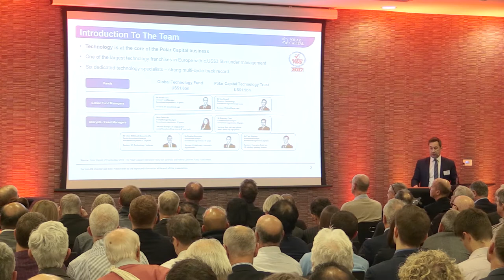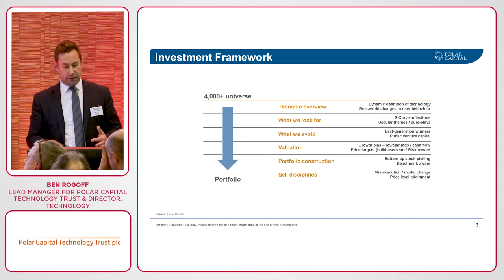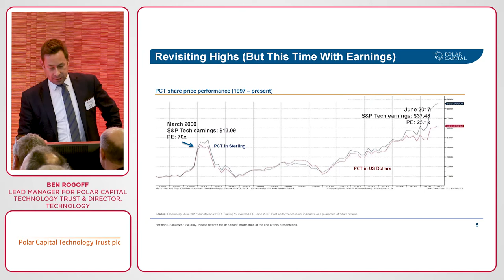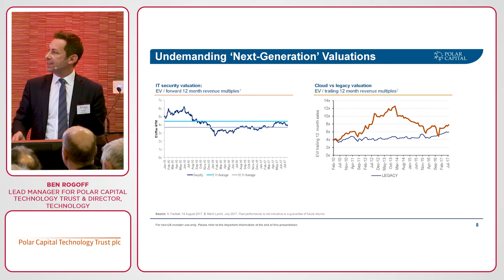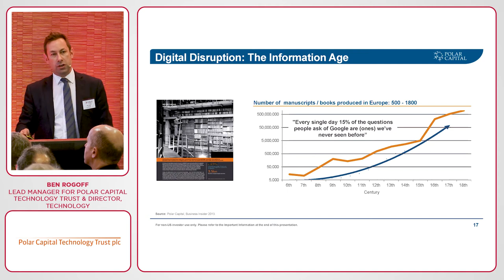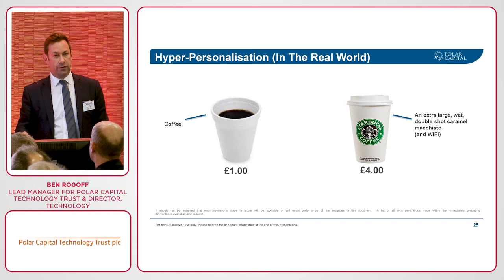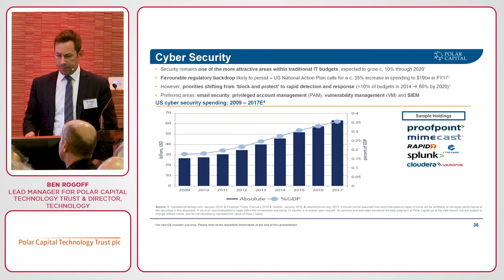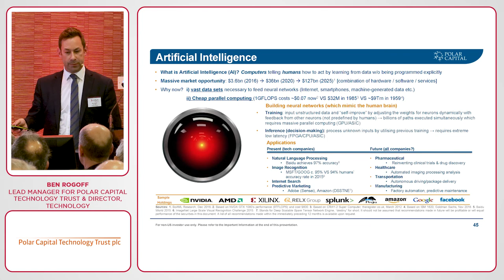Investing for the long term seminar - Ben Rogoff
Ben Rogoff from Polar Capital Technology Trust presents on How technology is delivering on its 1990s promises and how digital disruption is broadening at our 'Investing for the long term' investor seminar.